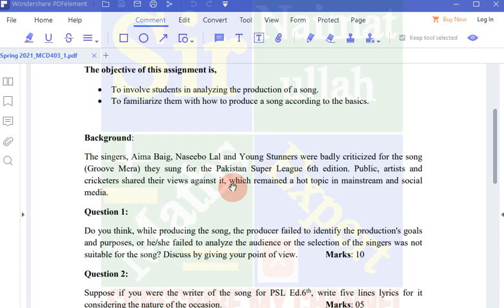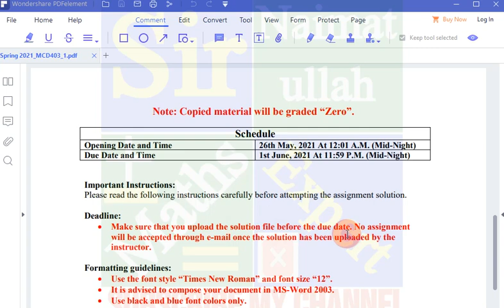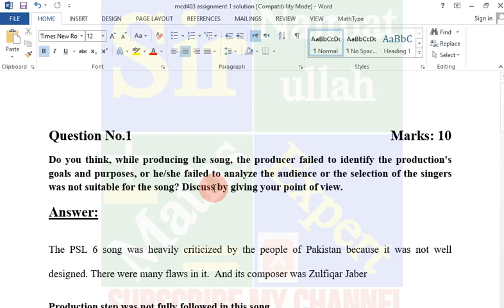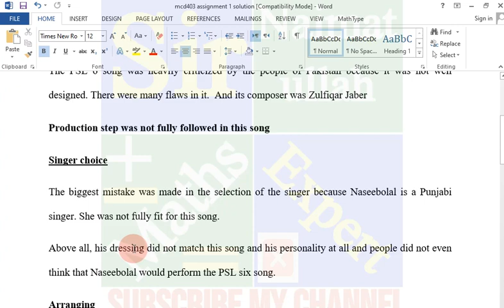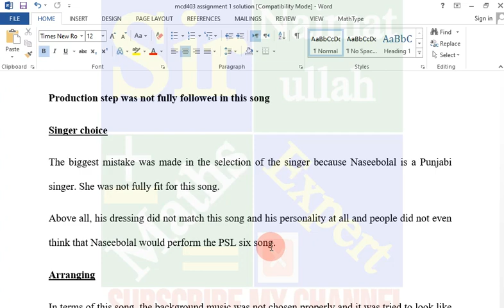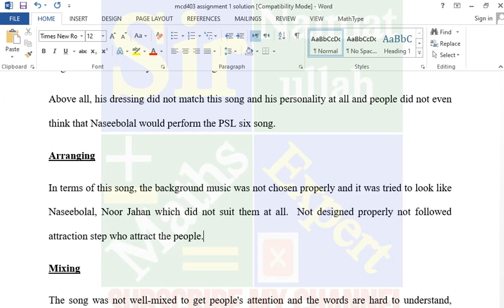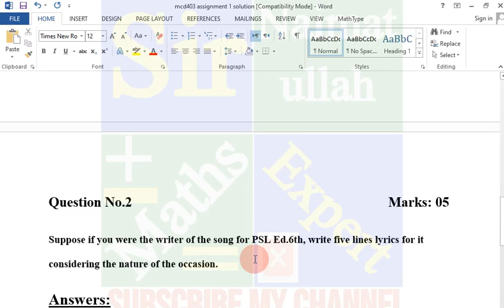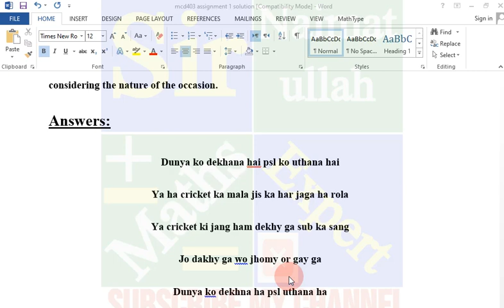MCD403 assignment no 1 solution 2021|MCD 403|Production of song|Groove mera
In this lecture solved the MCD 403 assignment no 1 solution Spring 2021 virtual university.
ForfilejoinmyWhatsapp group